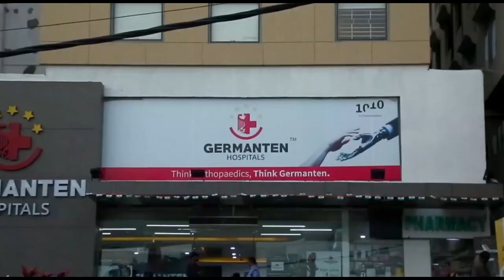SPEED NEWS | DARGAH SHAREEF KO GIRA DIYA GAYA | SHAHRUKH KHAN KA BETA 7 OCTOBER TAK HIRASAT ME